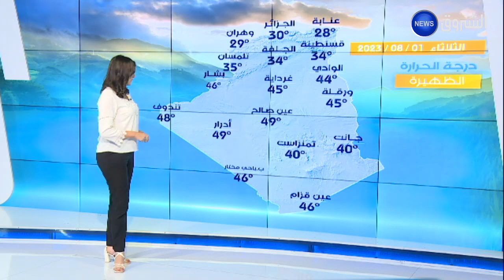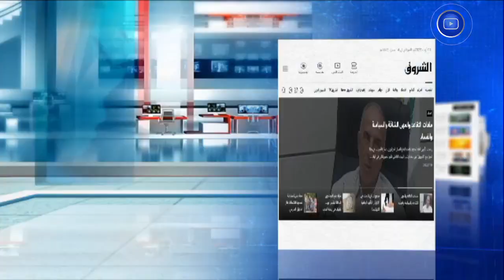الشروق مورنينغ| العدد الكامل لنهار يوم الثلاثاء 01 أوت 2023